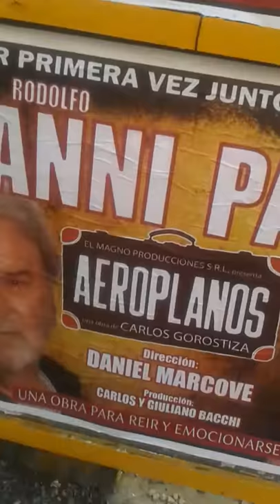Ranni pasik aeroplanos